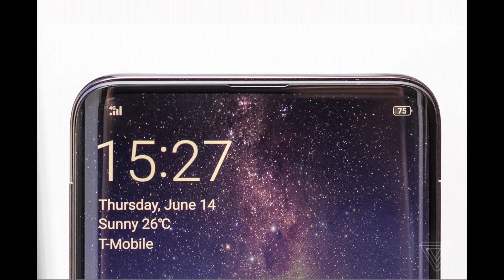This is the OPPO Find X with Hidden Cameras & No Fingerprint Scanner!!! (My Opinion)